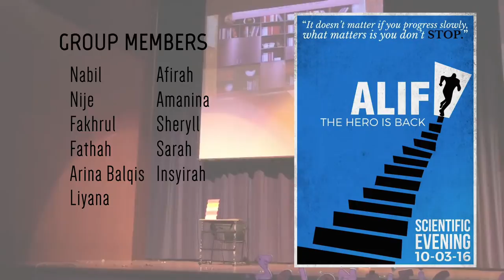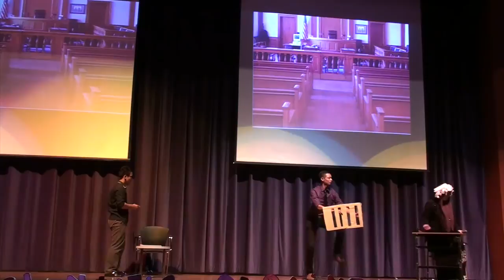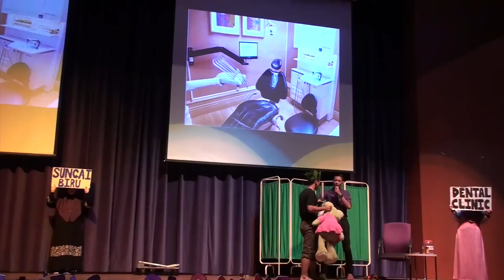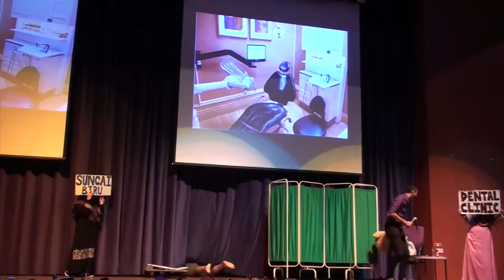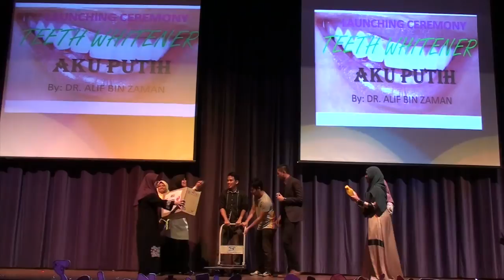TLBB (Scientific Evening: Kulliyyah of Dentistry) IIUM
The second group, "The Letter Before ب" performed a drama entitled:

"Alif, The Hero is Back".

Group Members:
1- Muhammad Nabil bin Mohd Haron
2- Muhamad Nizam bin Muhamad
3- Fakhrul Zaman binti Mohamed Rosni
4- Fathah Fasihah binti Mohd Mutalabisin
5- Arina Balqis binti Hassan @ Zakariya
6- Nurliyana Afiqah binti Adanan
7- Nur 'Afirah binti Maluin
8- Amanina Balqis binti Adham
9- Sharifah Nurul Amirah binti Syed Ahmad Fauzi
10- Sarah Nadia Hunstad
11- Insyirah binti Kamarulzzaman

Video animation made by: 💩